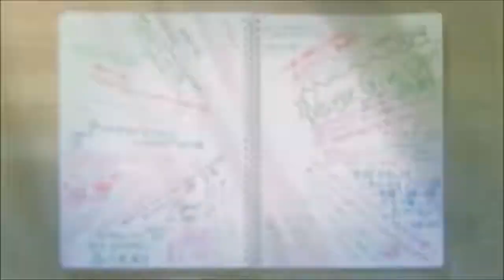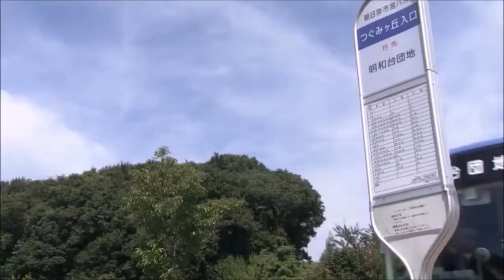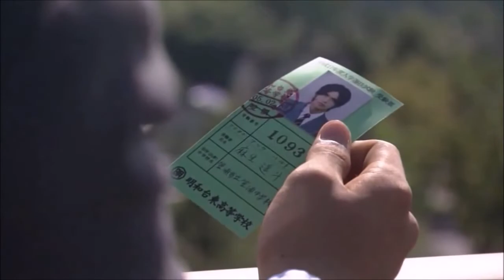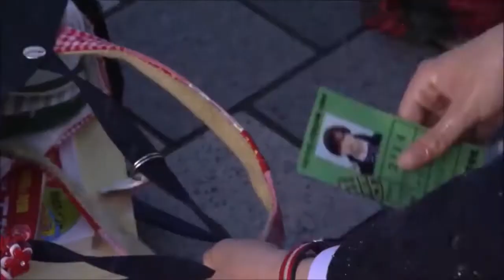บันทึกน้ำตา 1 ลิตร 2005 1 Litre Of Tears